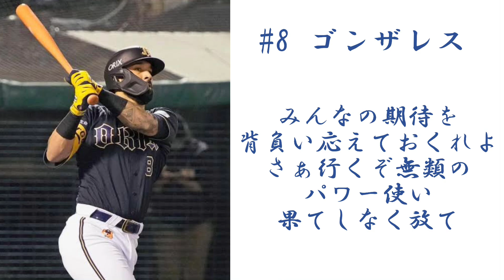【応援歌】オリックス・バファローズ ゴンザレス（ロメロ流用）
※リクエスト作品

リクエストなどがあればコメント欄にお願いします！